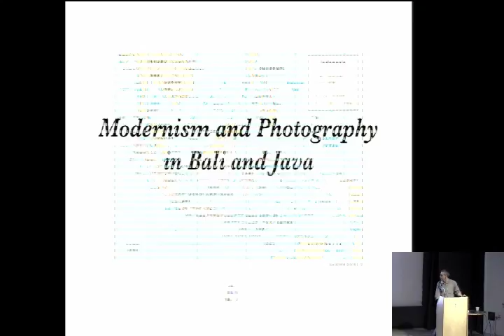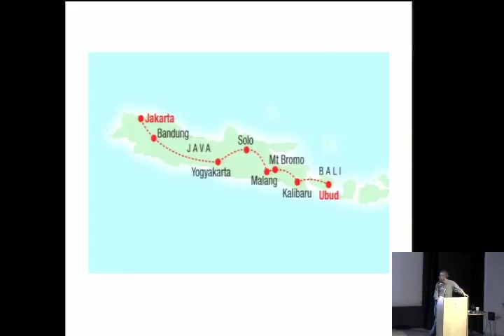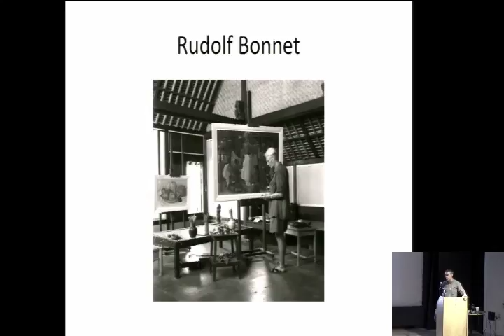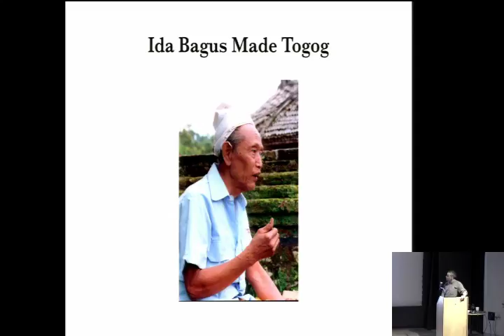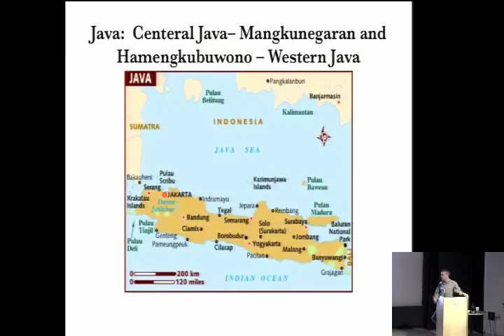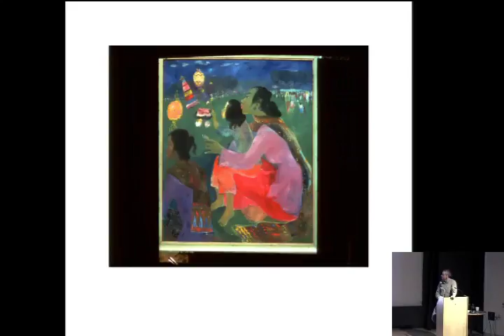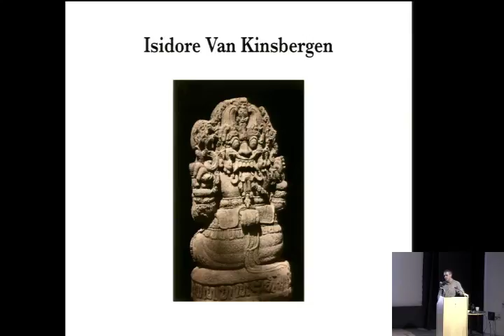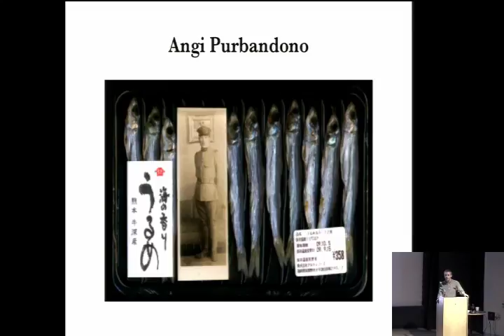Modernism and Photography in Bali and Java